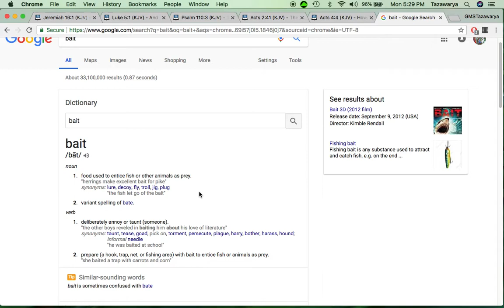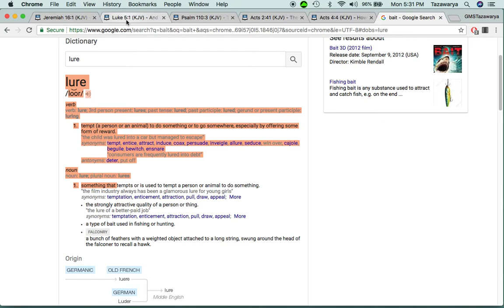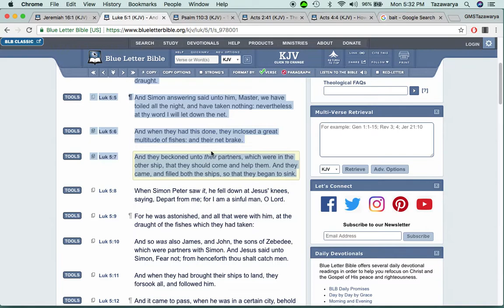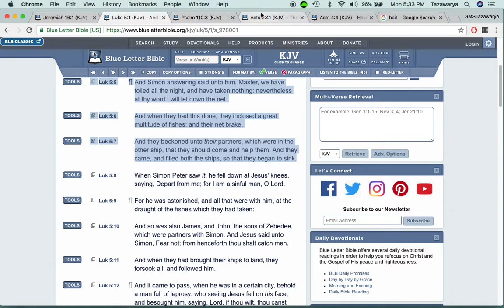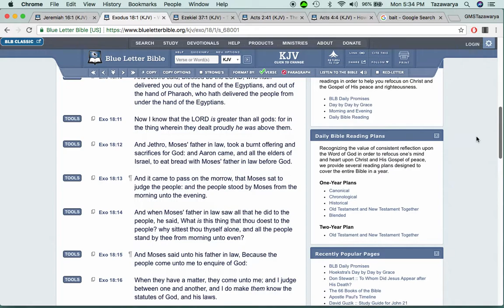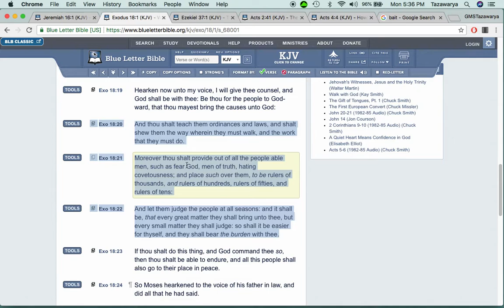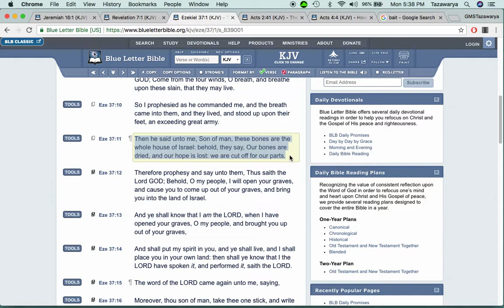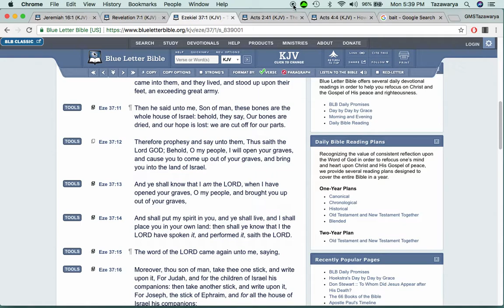Pretty Soon Large Multitudes Of Brothers Will Wake Up